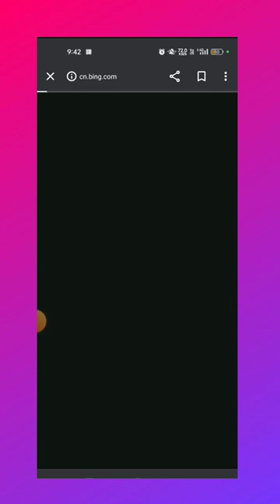3D Wing Name Photo Video Editing Ai Wing Name Editing | How To Create 3D Ai Wing Name Image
Create a 3D illustration of an animated character sitting casually on top of a social media logo "SocialMedia". The character must wear casual modern clothing such as jeans jacket and sneakers shoes. The background of the image is a social media profile page with a user name "YourName" and a profile picture that match.

3D Wing Name Photo Video Editing Ai Wing Name Editing
How To Create 3D Ai Wing Name Image
wings wala image kaise banaye
Wings ai photo kaise create kare
Wings Image kaise banaye
pankh wala photo kaise banaye
Pankh wala name ke sath image kaise create kare
How to create 3d ai social Media photo In instagram
how to create 3d ai social Media whatsapp
how to create 3d ai social Media twitter
instagram par cartoon wala photo Kaise banaye
instagram par cartoon wala image kaise banaye
ai se kaise instagram par cartoon banaye
instagram profile photo kaise banaye
How to bing image Create on instagram
How to use microsoft image on instagram